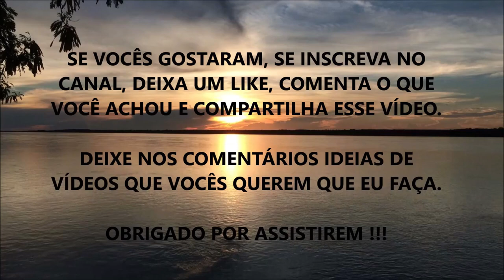DIABETES: SAIBA QUAIS SUPLEMENTOS PODEM AJUDAR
Nesse vídeo eu comento sobre nutrientes que podem ajudar a quem sofre com Diabetes.